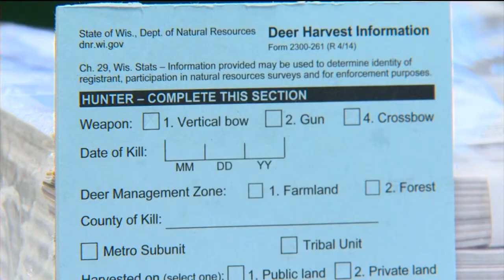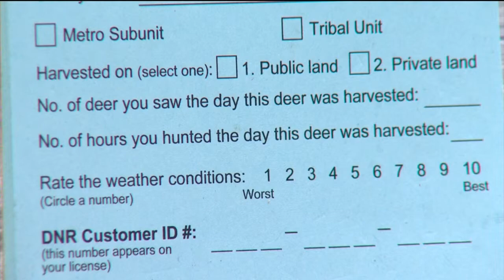DNR highlights changes to hunting season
Wisconsin's Department of Natural Resources is outlining new changes you might notice during hunting seasons this year.